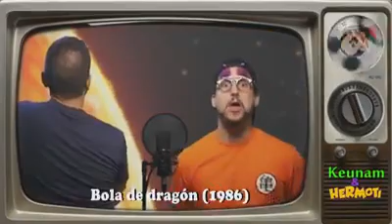Imitación de canciones de dibujos.